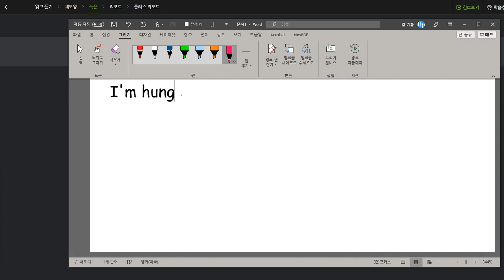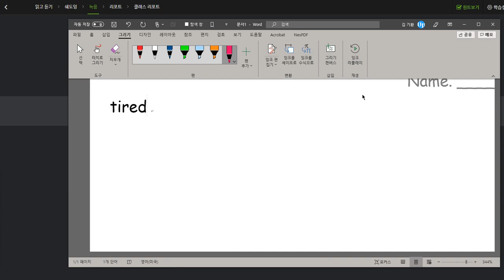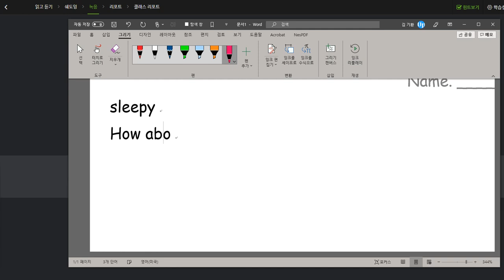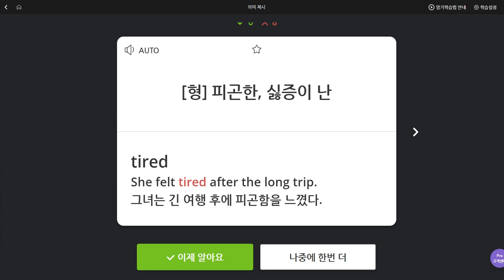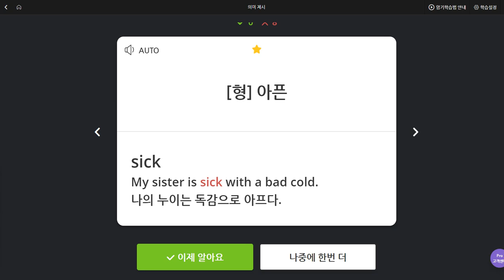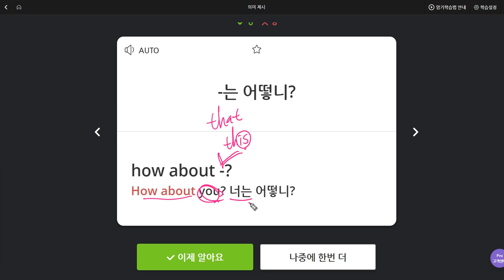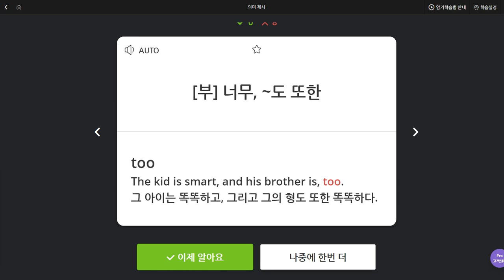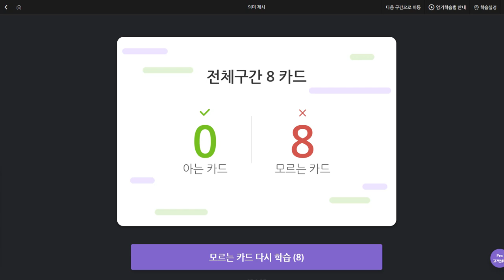구민주 2019 09 27 일대일